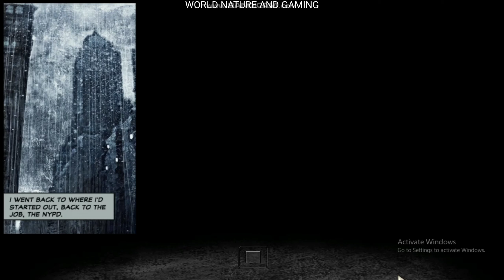MAX PAYNE 2 GAMEPLAY [ THE FALL OF MAX PAYNE ] 2K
Hello
          YouTube Family Wellcome to my channel

About for video:-MAX PAYNE 2 GAMEPLAY [ THE FALL OF MAX PAYNE ] This Gameplay is Entertaining motive only This gameplay ma other people ke help ke ha